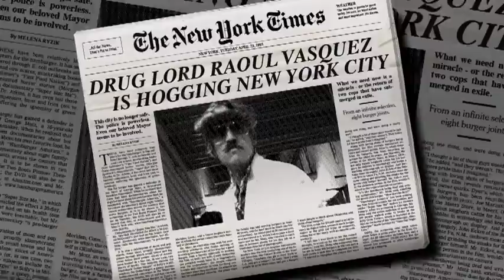AMOS - City Kill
City Kill is the title track of the action blockbuster "City Kill - Rechnung in Blei". New York City in the 1980s controlled by the drug lord Raoul Vasquez. Amos escorts the two cunning cops Ronny and Barry on their mission to save the city - and in the end - to cause even more chaos.